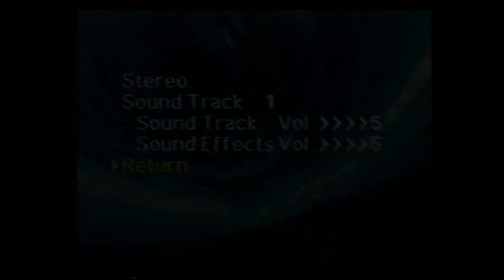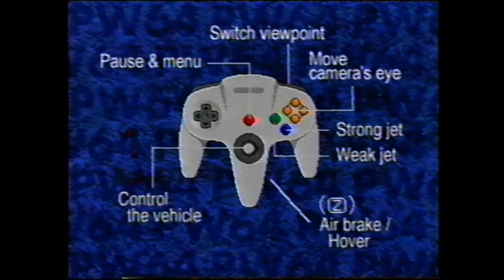Old VHS Footage | Pilotwings 64 (Game Store Rental) | Nintendo 64 [Free-to-Use]